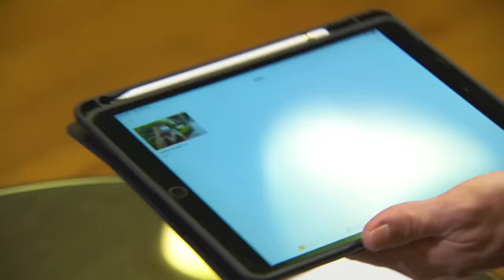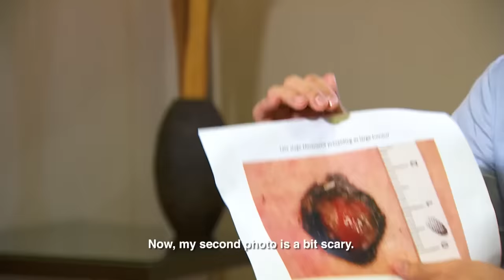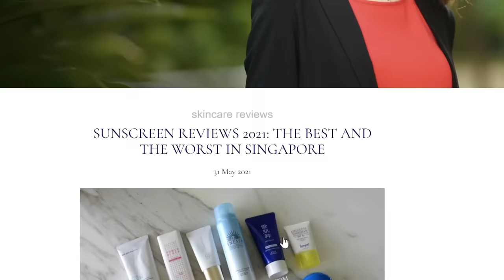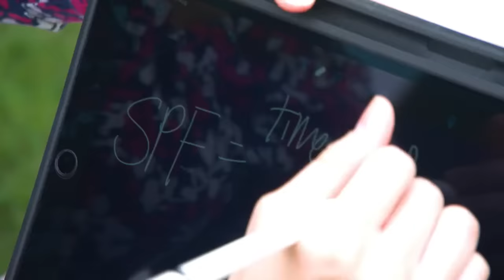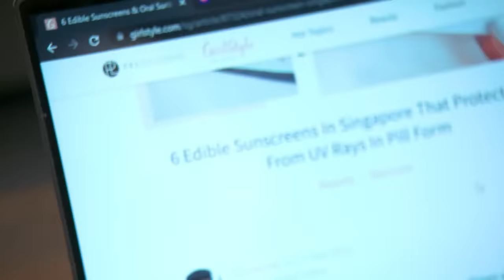Sunscreen Indoors, Really? All You Need To Know For The Right Sunscreen | Talking Point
Singapore’s hot weather is probably one of our country’s most defining features given our location near the equator. Yet, studies have shown that less than one in four Singaporeans use sunscreen daily. Is the sun in Singapore truly damaging enough to warrant using sunscreen daily?

In this Talking Point episode, host Steven Chia finds out just what the sun can do to our skin and if there’s any kind of sunscreen that’s best at keeping us safe from Singapore’s sunny skies.